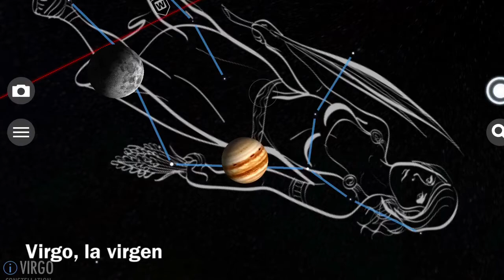Las constelaciones del Zodíaco y los astros errantes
Zodíaco (sin audio)
Los Babilonios, hace 3000 años observaron que el Sol y los planetas (estrellas errantes) parecían moverse a lo largo de una línea que recorría siempre varios conjuntos de estrellas o constelaciones. Dividieron esta línea en 12 segmentos iguales, correspondientes a sendas constelaciones, llamándole Zodíaco.
Imágenes originales de SkyView y texto extraído de NASA Space Place.